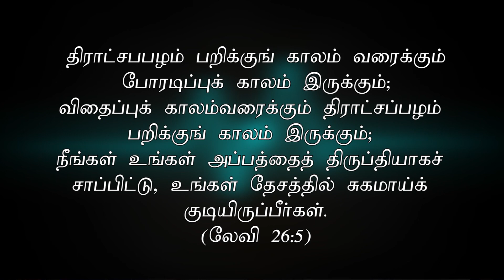"ஏற்ற காலம் உங்கள் கையில்" (HD) Jan 24th 2020 Today's Promise with Bro.D.Jestin (DD2062)